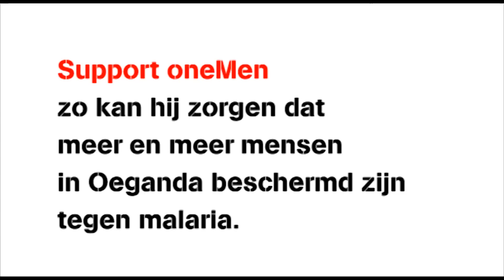oneMen pionier Dominique strijdt tegen malaria in Oeganda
Dominique strijdt tegen malaria in Oeganda. Dat doet hij door klamboes te verspreiden op het platteland.
Malaria is een killer disease in Oeganda. Jaarlijks overlijden veel mensen, vooral kleine kinderen en zwangere vrouwen. Als je er niet snel genoeg bij bent, overlijdt de patiënt. Helaas hebben ze niet het geld om malaria te behandelen, dus investeren ze in preventie met deze klamboes. oneMen steunt Dominique met 2 motoren, zodat hij ook mensen in verder gelegen dorpen kan helpen. oneMen is een goed doel, we bieden hulp aan kleinschalige ontwikkelingsprojecten in Afrika, Azie en Latijns-Amerika. Meer weten? Kijk dan op